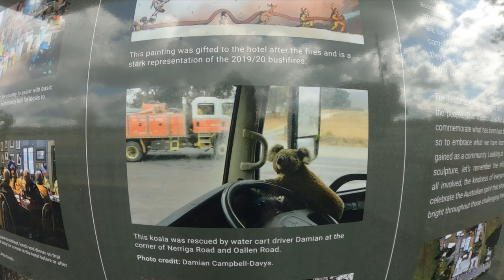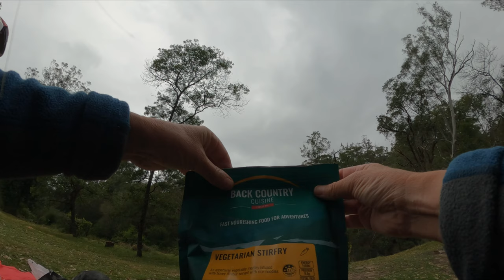Solo Camping Adventure | Day 1 of 2 | Australia | First time ⛺️🚗🦸‍♀️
My first time ever camping solo! In The Budawang’s, a wilderness area, near the South Coast of NSW, with a visit to Nerriga and Mollymook along the way. My co-pilot was Rosco, our Miniature Schnauzer.